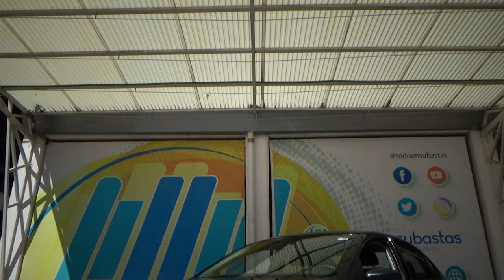Volkswagen / Vento / 2020 - 24978